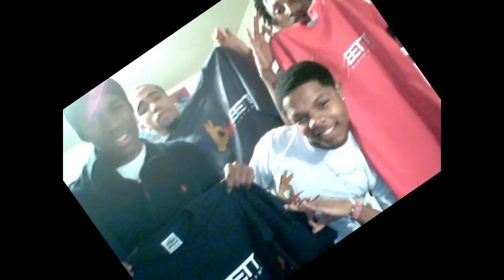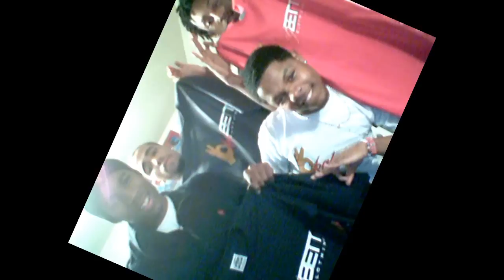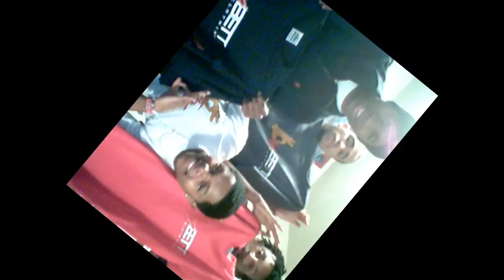OkayBett Boys- Vibrate (Remix) ft. Lil Tae, Cuzo, Yung 5th, And J-Rag (OkayBett 2011)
hope yal ready for tha mixtape!! til then, ENJOY!!!